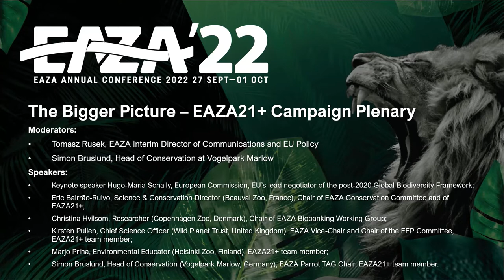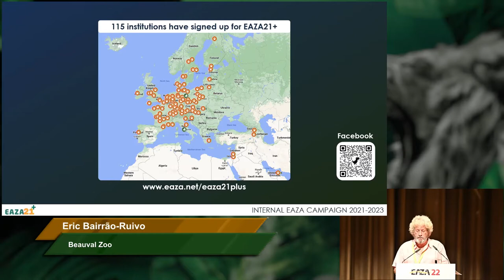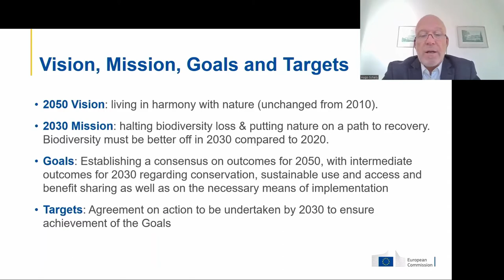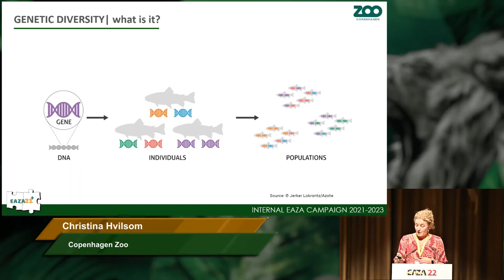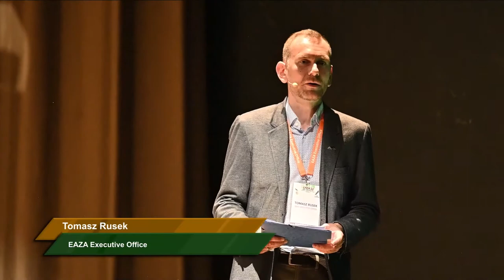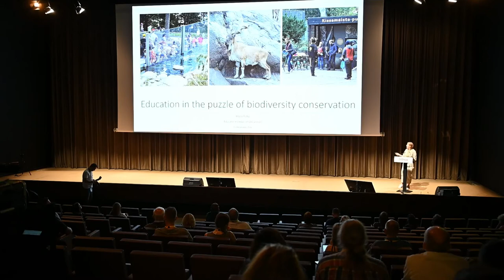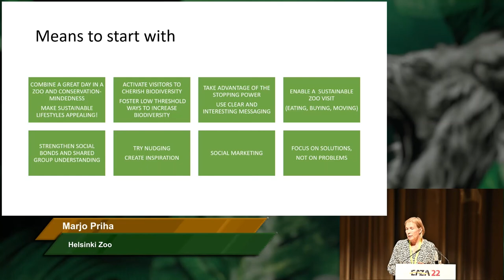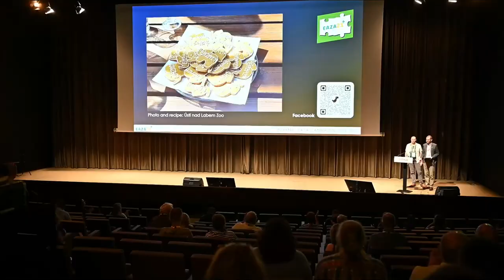EAZA Annual Conference 2022 _ 28 September _ The Bigger Picture – EAZA21+ Campaign Plenary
Moderators: Tomasz Rusek, EAZA Interim Director of Communications and EU Policy, and Simon Bruslund, Head of Conservation at Vogelpark Marlow

Speakers:
• Keynote speaker Hugo-Maria Schally, European Commission, EU’s lead negotiator of the post-2020 Global Biodiversity Framework;
• Eric Bairrão-Ruivo, Science & Conservation Director (Beauval Zoo, France), Chair of EAZA Conservation Committee and of EAZA21+;
• Christina Hvilsom, Researcher (Copenhagen Zoo, Denmark), Chair of EAZA Biobanking Working Group;
• Kirsten Pullen, Chief Science Officer (Wild Planet Trust, United Kingdom), EAZA Vice-Chair and Chair of the EEP Committee, EAZA21+ team member;
• Simon Bruslund, Head of Conservation (Vogelpark Marlow, Germany), EAZA Parrot TAG Chair, EAZA21+ team member.